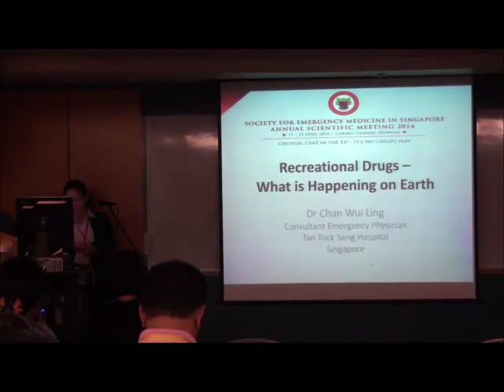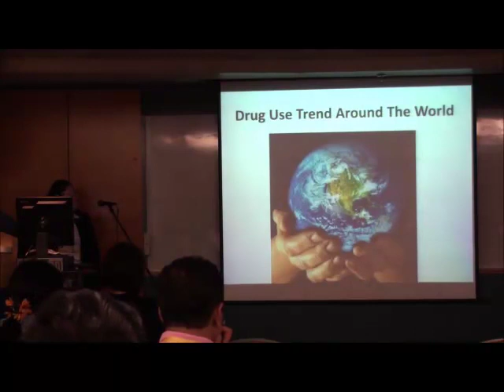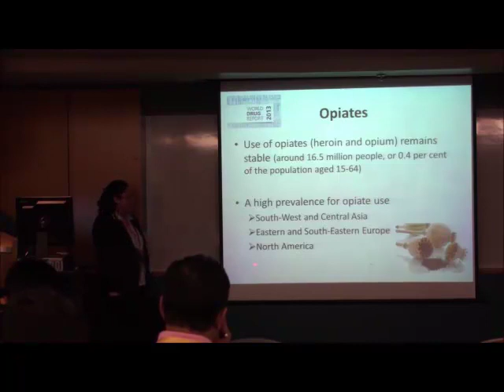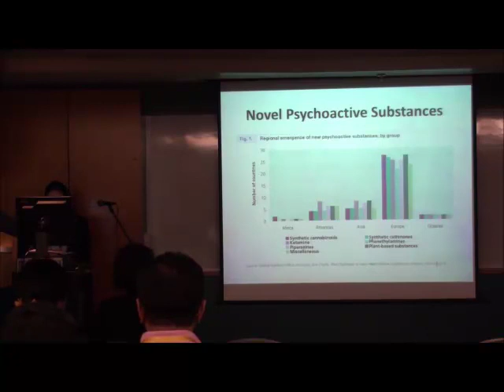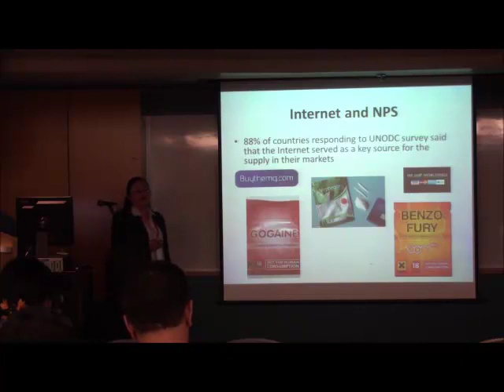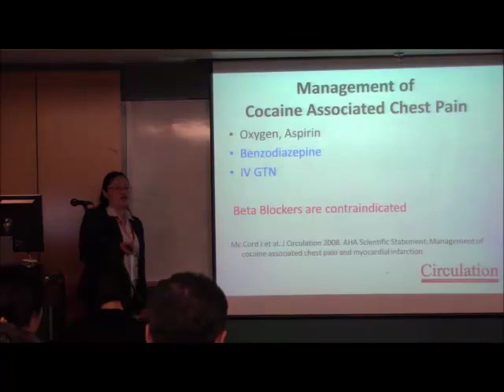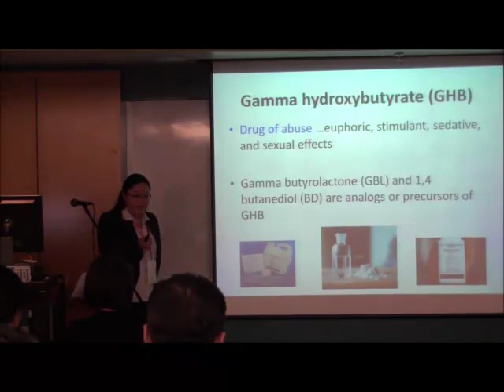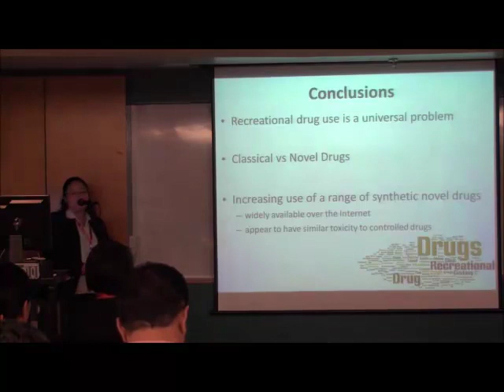Chan Wui Ling - Recreational drugs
Dr Chan Wui Ling gives us the rundown on new "rec" drugs in the party scene these days and their impact.